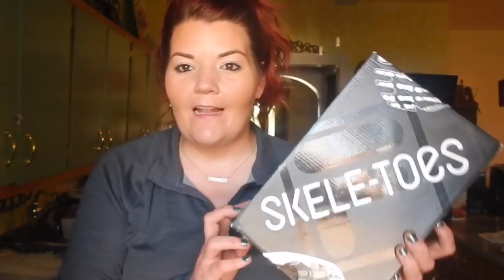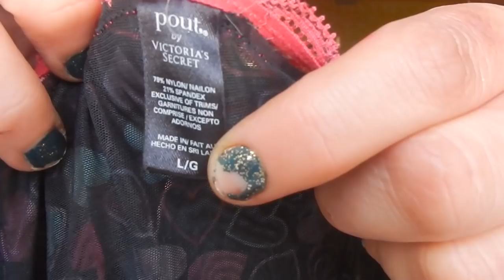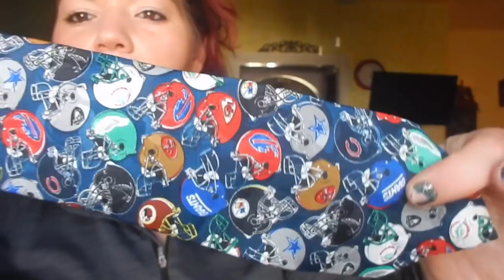Ebay Inventory Sourcing Haul at Garage & Yard Sales | NWT Items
Hopefully we will be seeing all of these items in the "sold" video very soon :)

Friend Mail or have a Question?

Brittany Tollberg
PMB #120
1539 Merrit Blvd.

Brittany5885

BTollberg1985